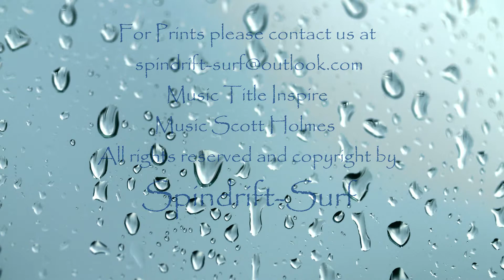Spindrift Surf Presents Art Works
Art works for sale by Tyzin